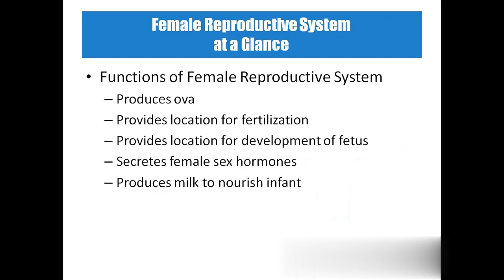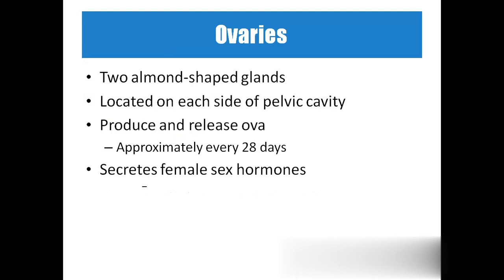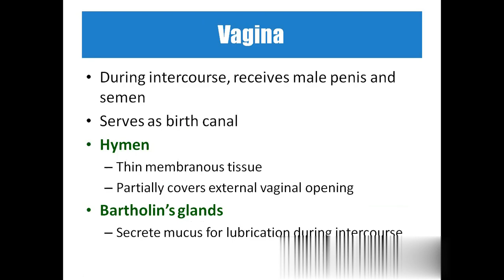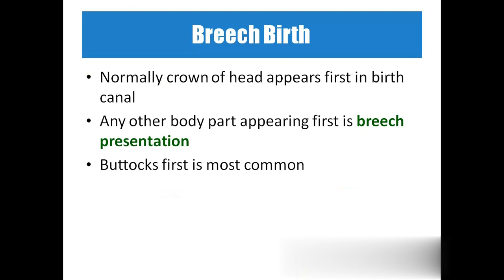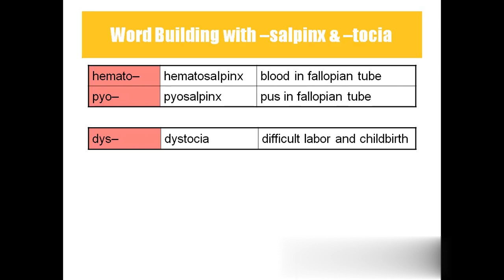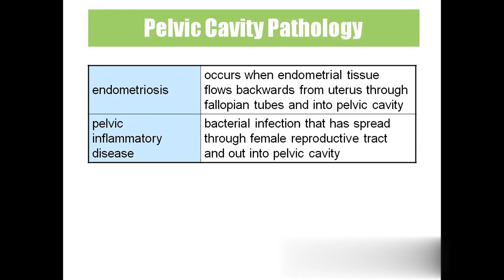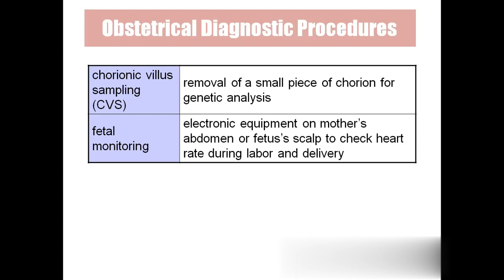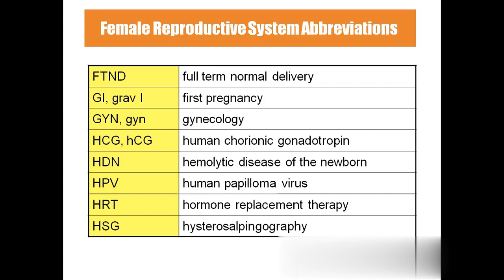female reproductive system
How does the female reproductive system work?
The female reproductive system provides several functions. The ovaries produce the egg cells, called the ova or oocytes. The oocytes are then transported to the fallopian tube where fertilization by a sperm may occur. The fertilized egg then moves to the uterus, where the uterine lining has thickened in response to the normal hormones of the reproductive cycle. Once in the uterus, the fertilized egg can implant into thickened uterine lining and continue to develop. If implantation does not take place, the uterine lining is shed as menstrual flow. In addition, the female reproductive system produces female sex hormones that maintain the reproductive cycle.

During menopause, the female reproductive system gradually stops making the female hormones necessary for the reproductive cycle to work. At this point, menstrual cycles can become irregular and eventually stop. One year after menstrual cycles stop, the woman is considered to be menopausal.

What parts make-up the female anatomy?
The female reproductive anatomy includes both external and internal structures.

The function of the external female reproductive structures (the genital) is twofold: To enable sperm to enter the body and to protect the internal genital organs from infectious organisms.

The main external structures of the female reproductive system include:

Labia majora: The labia majora (“large lips”) enclose and protect the other external reproductive organs. During puberty, hair growth occurs on the skin of the labia majora, which also contain sweat and oil-secreting glands.
Labia minora: The labia minora (“small lips”) can have a variety of sizes and shapes. They lie just inside the labia majora, and surround the openings to the vagina (the canal that joins the lower part of the uterus to the outside of the body) and urethra (the tube that carries urine from the bladder to the outside of the body). This skin is very delicate and can become easily irritated and swollen.
Bartholin’s glands: These glands are located next to the vaginal opening on each side and produce a fluid (mucus) secretion.
Clitoris: The two labia minora meet at the clitoris, a small, sensitive protrusion that is comparable to the penis in males. The clitoris is covered by a fold of skin, called the prepuce, which is similar to the foreskin at the end of the penis. Like the penis, the clitoris is very sensitive to stimulation and can become erect.